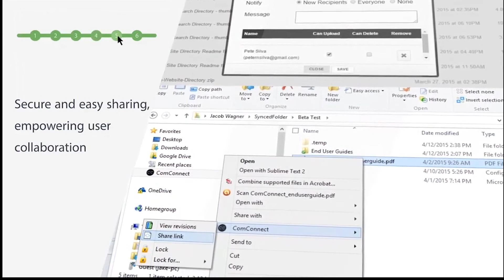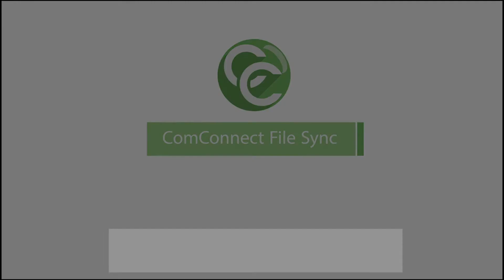Welcome to ComConnect File Sync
Welcome to the ComConnect File Sync software as a service. With five types of backup and disaster (BDR) protection, this service is one of the most robust ways to protect your work files.